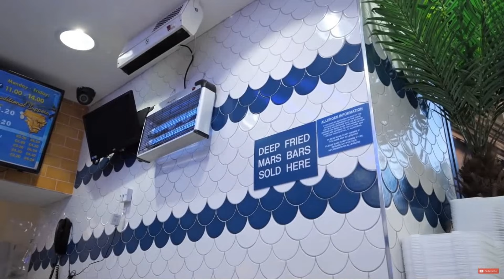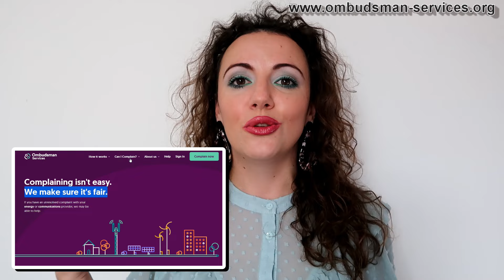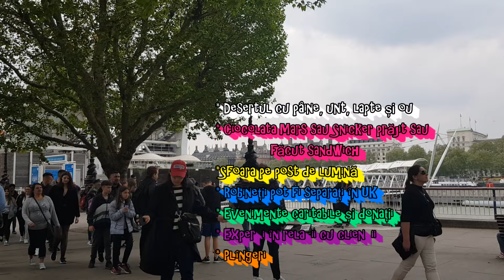👀 7 Lucruri SOCANTE 🤔 despre 💥 BRITANICI 👉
Bună oameni minunați, azi 💥vom vorbi despre 👀 👉7 lucruri interesante despre UK👉 Fiind de 10 ani in UK am avut suficent timp să observ viața britanicilor și am descoperit câteva lucruri interesante, amuzante, ciudate și diferite 🤒 în Marea Britanie față de România. 🤔💝 💥 Din seria ”Lucruri șocante despre britanici” aceasta este partea a 2-a și va urma săptămâna viitoare și partea a 3-a. Repet, acestea sunt lucruri interesante despre britanici și scoțieni, din perspectiva mea, ceea ce am observat eu; nu pot să generalizez însă acestea sunt experiențele mele. 🤒Eu am să vă povestesc ceea ce am văzut eu în UK că ar fii diferit, și de multe ori au fost lucruri amuzante și deserturi incredibile. 🧠👥👀

🤔💝 NU uitați că suntem diferiți, cu culturi și tradiții diferite și este normal să avem și obiceiuri diferite. Asta nu înseamnă că ceea ce fac britanicii sau scoțienii este greșit ci pur și simplu este diferit de cum ar face un român! Vizionare plăcuta! 💝

🤔 Vă mulțumesc pentru intrebările si experiențele voastre împărtășite în comentarii, sper să ne spuneți și nouă ce obiceiuri diferite sunt în țările în care locuiți voi. 🤒

💥 Îți mulțumesc anticipat dacă decizi să îmi scrii ce alte curiozități ai, ce alte subiecte sau teme
te-ar interesa să vezi pe acest canal de YouTube?💥

👉 Spuneți fără nici o reținere ce alte subiecte vă doriți să abordez?

😁🤩 Nu uita să zâmbești! 😁🤩
Ne revedem duminica viitoare la ora 14:00 (UK time!)